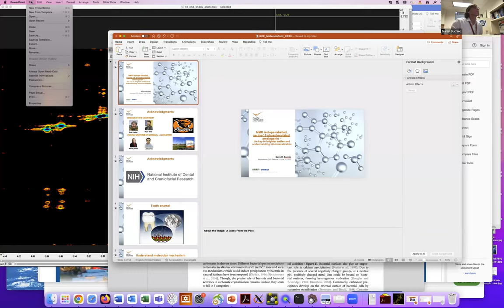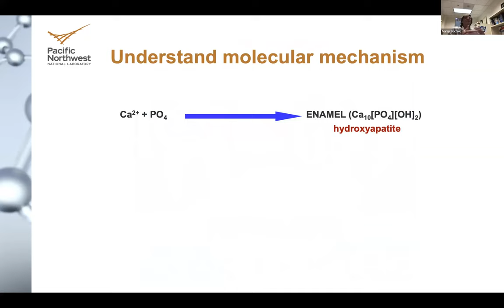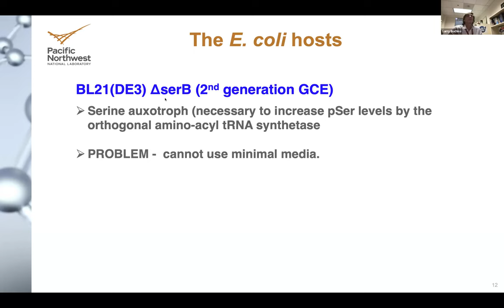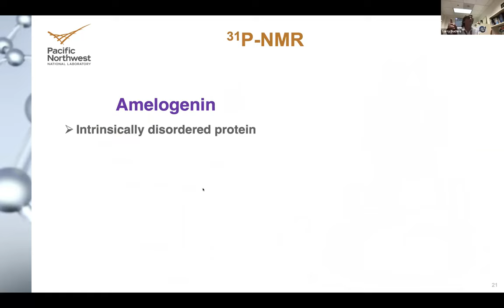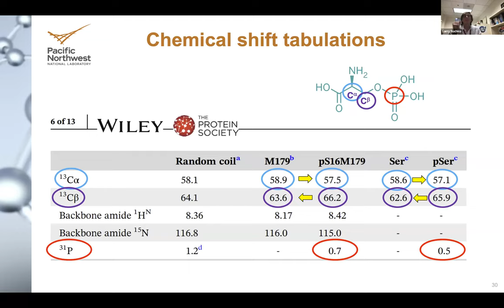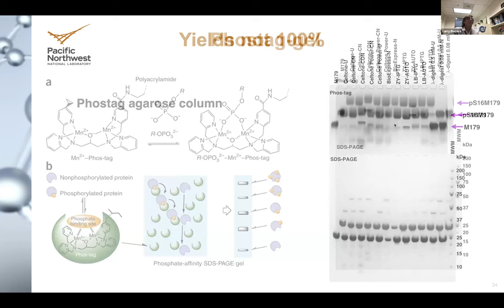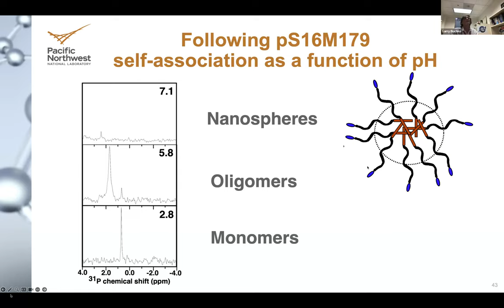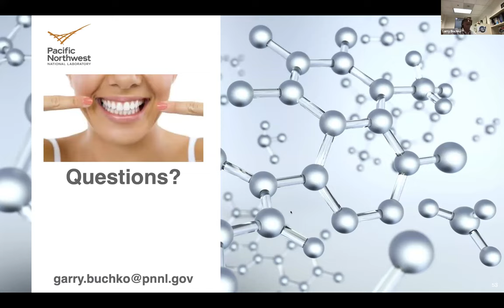Isotope-labelled, serine16 phosphorylated, amelogenin–the key to brighter smiles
Talk given by Garry Buchko (PNNL) as part of the International GCE Webinar series. Live talk given on June 15th, 2023.

Protein phosphorylation is the most common post-translational modification cells use to regulate protein function and central to the activity of most biomineralization proteins including amelogenesis, an activity responsible for the hardest, toughest, and most mineralized tissue in vertebrates – enamel. Using a modified third generation genetic code expansion protocol we can now express and purify uniformly 2H-, 13C-, 15N-labeled amelogenin, the dominant protein orchestrating enamel formation, with a fidelity of phosphoserine incorporation greater than 95% using commercially available, isotope-enriched, media. A bonus is that the most common phosphorus isotope, 31P, is NMR active and itself serves as a sensitive NMR probe.